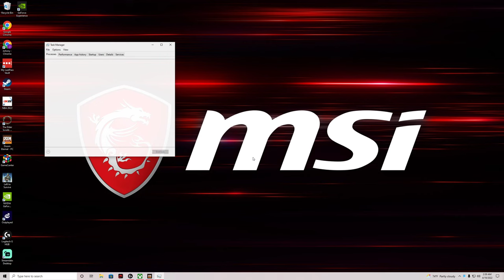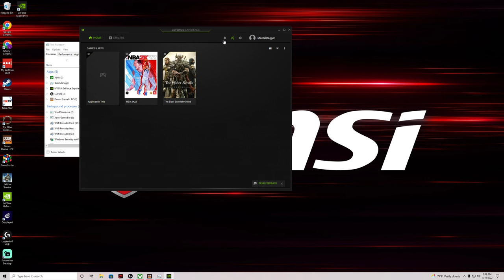DOOM ETERNAL Gameplay Walkthrough Part 2 FULL GAME [1440p 60FPS PC ULTRA]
Some time after the events of Doom (2016), Earth has been overrun by demonic forces, wiping out 60% of the planet's population, under the now-corrupted Union Aerospace Corporation. What remains of humanity has either fled Earth or have banded together as part of ARC, a resistance movement formed to stop the invasion but have gone into hiding after suffering heavy losses. The Doom Slayer, having previously been betrayed and teleported away by Dr. Samuel Hayden, returns with a satellite fortress controlled by the AI VEGA to quell the demonic invasion by killing the Hell Priests: Deags Nilox, Ranak, and Grav. The priests serve an angelic being known as the Khan Maykr who seeks to sacrifice mankind. The Slayer teleports to a destroyed city in California and kills Deag Nilox, but the Khan Maykr teleports the two remaining priests to unknown locations, forcing the Slayer to continue searching.

DOOM ETERNAL Gameplay Walkthrough Part 1 FULL GAME [1440p 60FPS PC ULTRA]